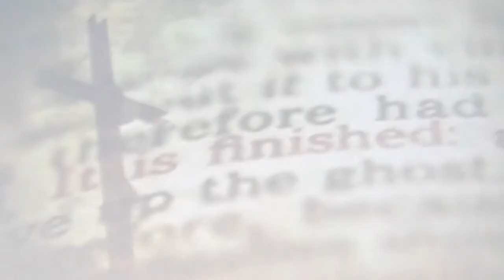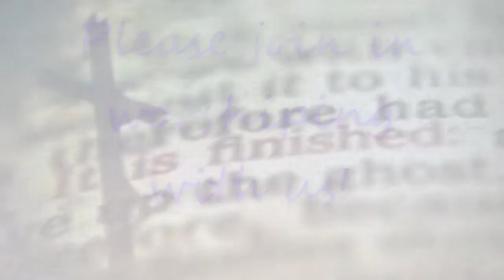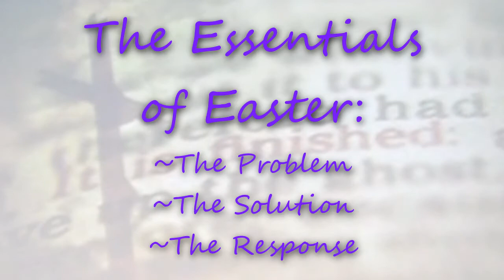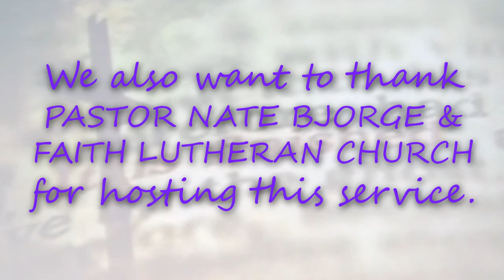Good Friday Service, 2020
Little Falls Community Good Friday Service. The annual service is Online only this year but we still pause to remember and give thanks for the price that Jesus paid so we could be saved from our sin and live in His grace.